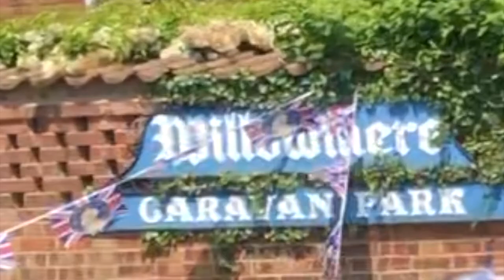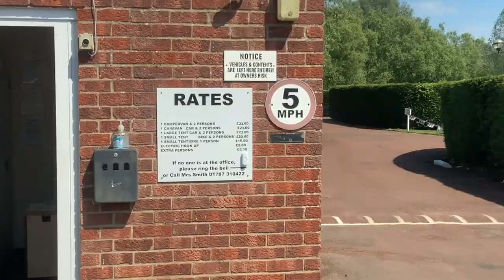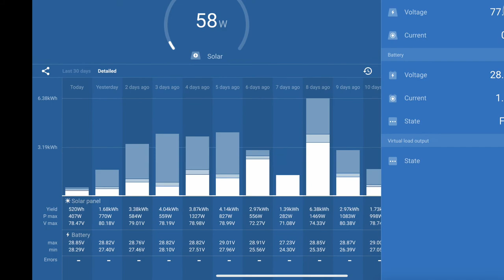Can Buster Power 2 Camper Vans Off Grid with our Solar Panels & our Review Willowmere Caravan Park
Can Buster our Camper Van Power 2 Camper Vans whilst Off Grid ⚡️ for 2-3 days with our Solar Panels
We review Willowmere Caravan Park in Gt Cornard with special guest stars SGS & Kelly
Mercedes Sprinter Twin Wheel disability Bus
KP Adventure
Buster is our Ex-Disability School Bus Converted to a Camper Van